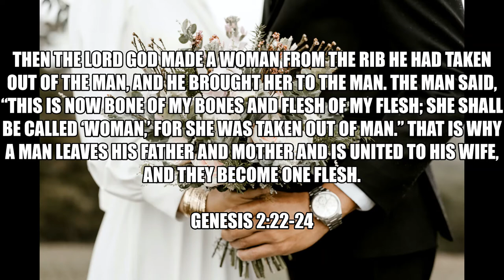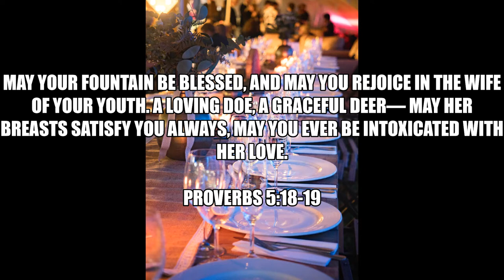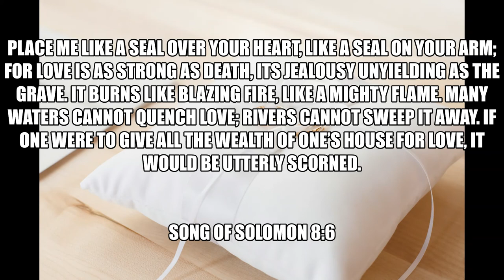Inspirational Quotes - Love and Marriage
If you like Inspirational Quotes - Love and Marriage video, please do not forget to hit the subscribe button and the bell icon to notify you, we are uploading new inspirational quotes every day.